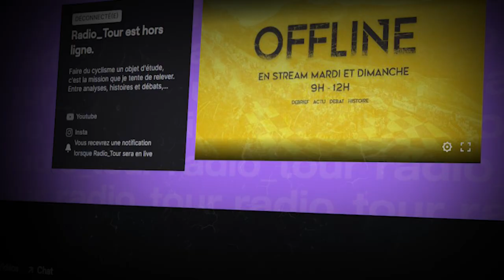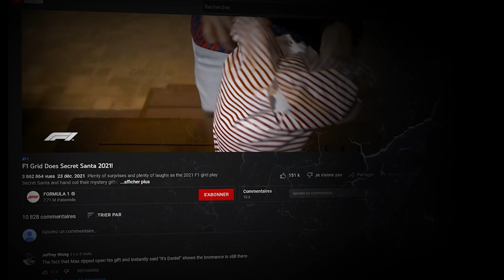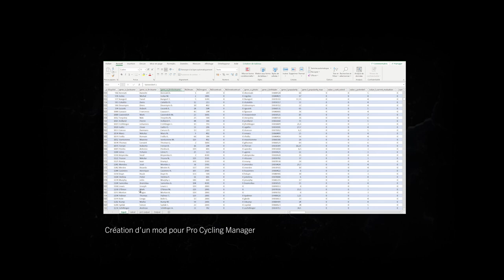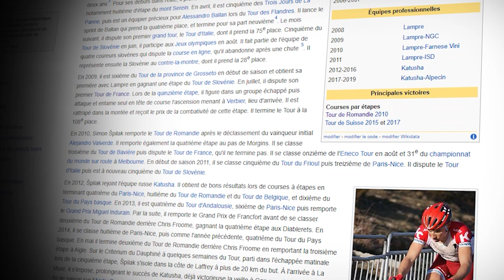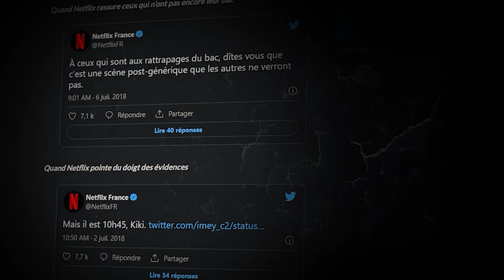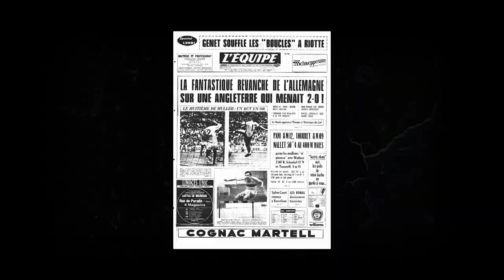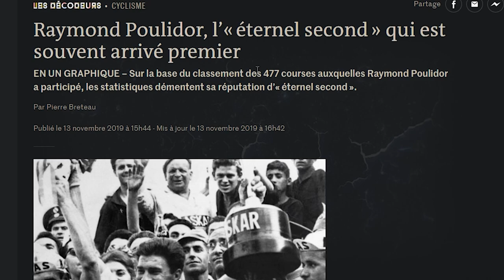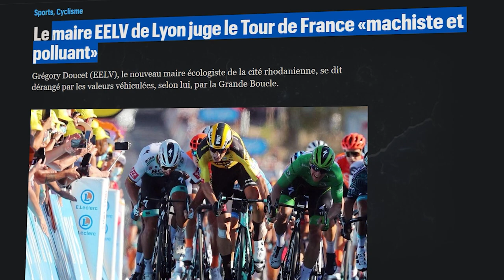Raconter la course cycliste, une logique de communication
De retour pour une nouvelle aventure sur cette chaîne.

La course cycliste professionnelle est un objet médiatique passionnant. Au travers de l'exemple de l'arrivée au Puy-de-Dôme du Tour de France 1964, tentons de montrer à quel point les images et les mots participent à la création de représentations populaires.